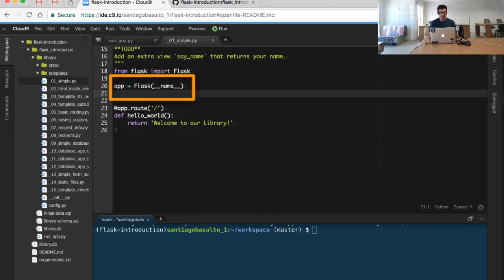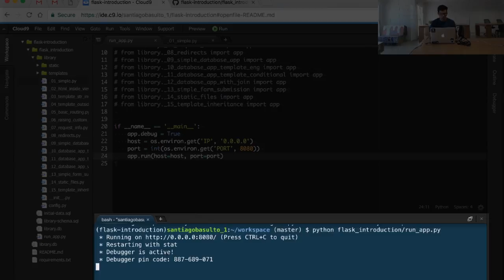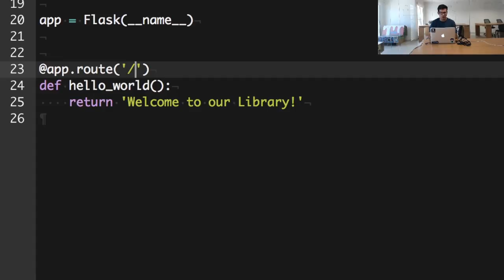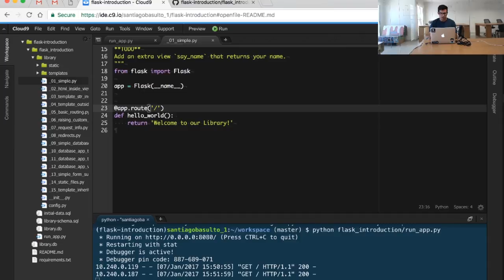Step 01 - Our first Flask Webapp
We'll start with a simple Python Flask application. It'll be a simple view function returning just some text. It'll let us explore the foundations of the web framework and how it works.

== IMPORTANT ==